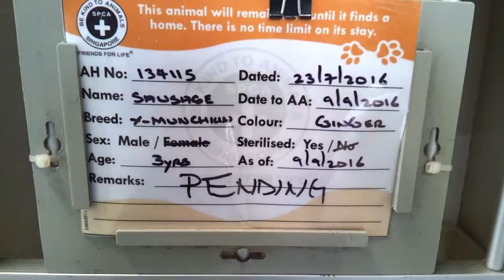Cat for adoption: Sausage (Ginger Cross Munchkin)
Open for adoption - Sausage a ginger cross-munchkin. SPCA visit on 16th September 2016.